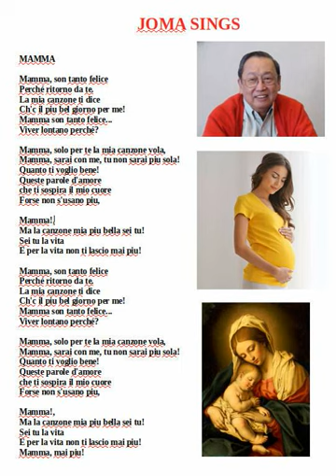Joma Sings Mamma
Songs sung in the time of Covid